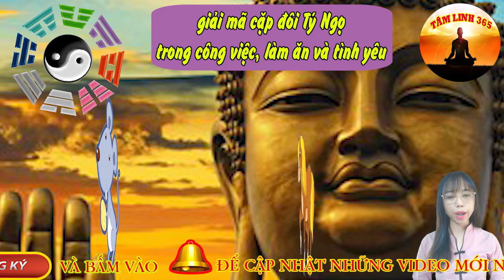Giải Mã Cặp Đôi XUNG KHẮC Tý Ngọ Trong Công Việc, Làm Ăn Và Tình Yêu. Tâm Linh 365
Tài khoản ngân hàng VietCombank: 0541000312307 người thụ hưởng: Dương Đức Tú, Chi Nhánh Chương Dương